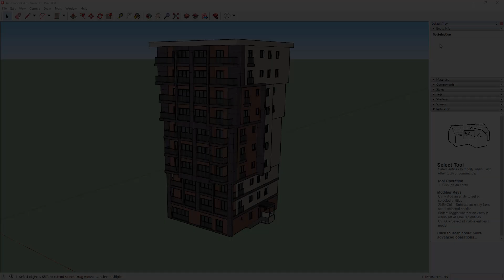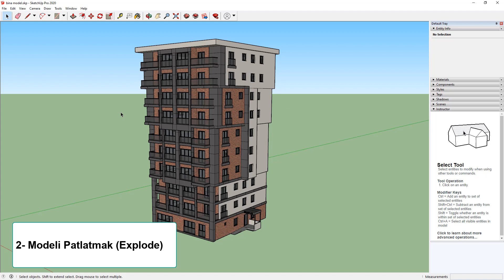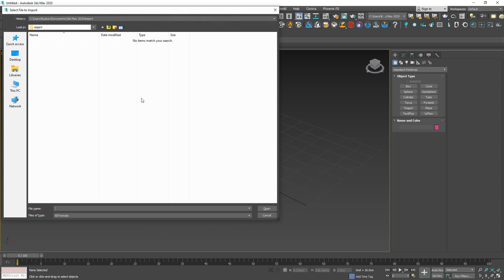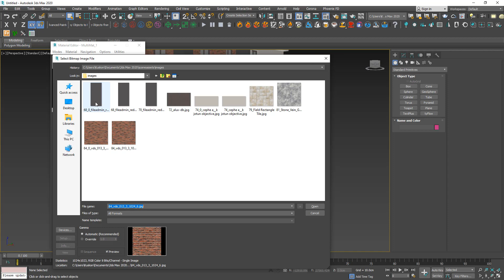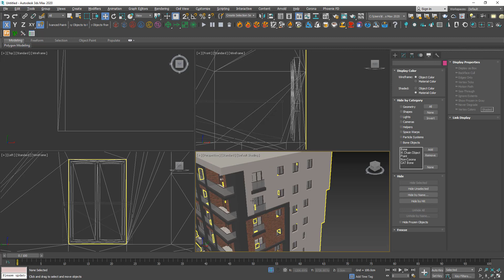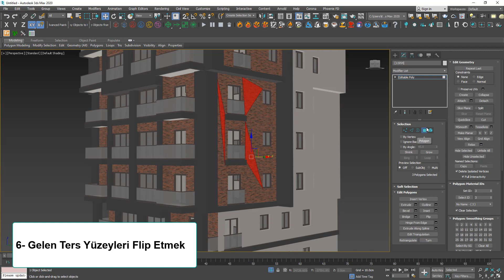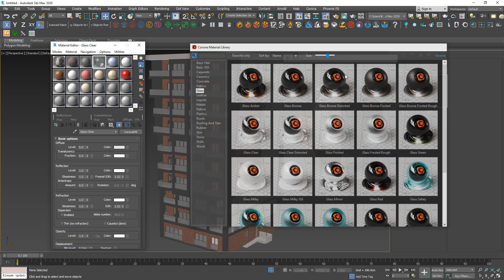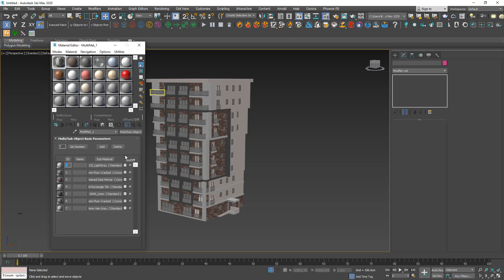Sketchup Modelini 3Ds Max'e sorunsuz atmak için dikkat edilmesi gerekenler nelerdir? [Import işlemi]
0:00 Sketchup Modelini 3Ds Max'e sorunsuz atmak
1:26 1. Ölçeklendirme
2:18 2. Modeli Patlatma (Explode)
3:33 3. Doğru Versiyonda Save Etme
4:05 4. Proje Dosyaları Arasında Gelen Texture Dosyaları Skethcup İçine Gömülü Gelir
6:00 5. Tek Yüzey Gelen Objelere Shell Komutu Ile Kalınlık Vermek
8:00 6. Gelen Ters Yüzeyleri Flip Etmek
9:08 7. Malzemeleri Modeli Tamamen Detach Edip Objelere Ayırıp Vermemek

Bu derste Sketchup'tan 3Ds Max'e model aktarırken hangi aşamalara dikkat edilmesi gerektiğinden ve aktarma sırasında oluşan bazı sorunların nasıl giderildiğinden bahsediyorum.

Kimi zaman görselleştirme hizmeti verdiğimiz müşterilerimiz bize çalışmak istediğimiz projenin modeli var, bu sebeple sizden sadece render konusunda destek istiyoruz diyebilirler.

İlk etapda ohh ne güzel modelleme derdinden kurtuldum diyebilirsiniz, ancak sonra başınıza başka belalar açılabilir. Bende bu sebeple sizi hem uyarmak hemde import işlemleri konusunda bilgilendirmek için bu videoyu çektim. Kesinlikle müşterimizden gelen model dosyasını incelemeden fiyat vermeyiniz.

Gelecek olan çizim hatalı, eksik, bozuk yada revize edilmesi gerekebilir ki buda sizin modeli düzeltmek için bir çok zaman harcamanıza maal olacaktır. Çizimi inceledikten sonra düzeltmeler için gerekli bedeli fiyat teklifinize yansıtmalısınız.

Şimdi sırasıyla yapmamız ve dikkat etmemiz gereken konuları paylaşmak istiyorum.

1. Ölçeklendirme
SketcUp programı “Window” menüsü altından “Model Info” menüsünü açarak “Unit” kısmının bizim çalıştığımız metrik sisteme uygun olduğundan emin olalım. Bunu “Format Unit” seçeneğinin “Decimal” olması vede aynı zamanda CM mi MM mi istediğimiz ölçeğe getirmemiz gerekecektir.

Bunu yapmaz isek obje Max ekranımıza çok ufak yada çok büyük gelebilir.

2. Modeli Patlatma (Explode)
Objeyi veya binayı çağırırken bunu SketchUp programında patlatma mız gerekir, aksi takdirde obje tek parça olarak gelecektir. Bu sebeple en azından farklı malzeme vereceğimiz objeleri patlatıp ayırmamız gerekecektir.

Objeyi seçip mouse’umuzun sağ tuşuna basarak açılan pencereden “Explode” dememiz yeterli olacaktır. Bu işlemi bir kaç kere yapmak zorunda kalabiliriz, bu objenin nasıl gruplandığı ile alakalıdır.

3. Doğru Versiyonda Save Etme
SketchUp modelimizi save ederken 8’ci versiyon olarak kayıt etmekte fayda var, bu sayede 3Ds Max’e import ettiğimizde sorun yaşamıyacağızdır. SketchUp 8 üskü kayıt edilen dosyalar bazı 3Ds Max versiyonlarında açılmayacaktır

4. Proje Dosyaları Arasında Gelen Texture Dosyaları Skethcup İçine Gömülü Gelir
İndirdiğimiz sketch-up dosyaları sketch-up dosyasına gömülü olarak gelir. Biz bu dosyayı max’e import ettiğimizde texture dosyaları 3Ds max’in bilgisayarımızın Documents klasörünün içerisinde yerini otomatik olarak alacaktır.

5. Tek Yüzey Gelen Objelere Shell Komutu Ile Kalınlık Vermek
Sketch up modeli bazen 3Ds Max programına import sırasında yüzeylerde terslikler olabilir.
Buda yüzeylerin viewportta siyah gözükmesine yada render esnasında malzemelerin hatalı
gözükmesine sebebiyet verir. Bunu en seri şekilde düzeltmek için modifier list’den Shell komutunu kullanabiliriz.

6. Gelen Ters Yüzeyleri Flip Etmek
Çağırdığımız modelde bazı yüzeyler ters olarak gelebilirler. Genelde bu yüzeylerin renkleri koyu görünürler. Bu sebeple bunları seçip editable poly’e çevirerek Flip etmemiz gerekecektir.

7. Malzemeleri Modeli Tamamen Detach Edip Objelere Ayırıp Vermemek
Import ettiğimiz obje parça parça bile gelse, herhangi bir objenin malzemesini pick material from object diyerek sahnede kullanılan tüm malzemeleri, bir arada multisub material olarak çağırabiliriz. Daha sonra bu multisub malzemeyi silmeden direk yeni yarattığımız malzemeleri bunun üzerine atıyarak seri bir şekilde halledebiliriz.